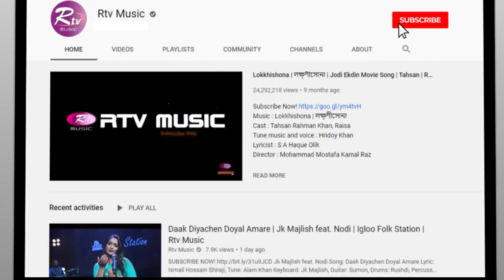Apon Por | আপন পর | Mizan Rahman Mizan | Warfaze | Unplugged Moments | Rtv Music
Program: Unplugged Moments
Song: Apon Por | আপন পর
Singer: Mizan Rahman Mizan